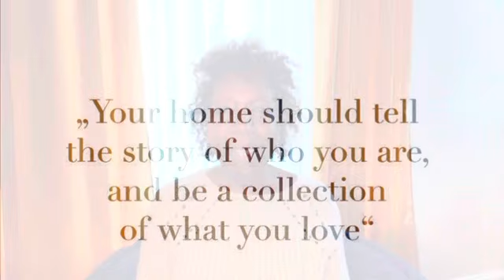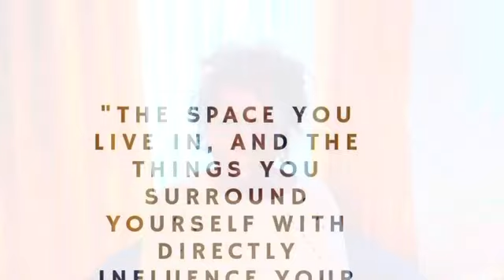Create A Positive Environment At Home | Peaceful Home 2021 Part 2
Having a peaceful home is very important. It's even more important if you're a wife or mom with young children.

Having a positive environment dose not happen on its on. There are some things you have to do to create it.

I'm creating a series of videos about how to create a positive environment at home.

In each video, I will share one tip and also some major benefits of creating a calm homemaking.

Hi. I’m Florence White. I love Self-Development content. Helping and encouraging women is my passion. I want to help you build strong lasting relationships with yourself, others, and God.  Let’s change the world by changing ourselves.

I am a wife, mother, and stepparent. I have been married for 28 years. I am a Christian. My husband and I have established and worked in our ministry for 27 years.